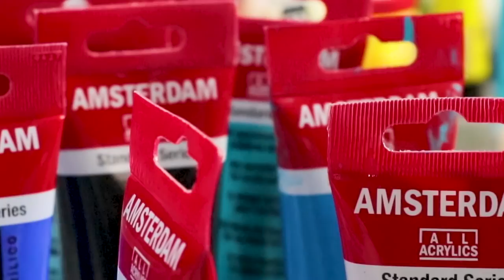In the Studio with Rio And Sace~ I painted Angelfish!!!!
Okay, two weeks in a row!!! whoohooo. I hope this format is not boring the hell out of you. I dive because I paint and I paint because I dive. Living in the Midwest makes it nearly impossible to go diving daily so you are stuck with watching what I have painted and me talking about the dives we have done until someone from Youtube goes diving with us. insert rolling eyes.
 I think we should just take random peeps off the street to go diving with us but that is not the deal we have made... so we wait..LOL.

NEW WEBSITE WHOOOHOOOOOOO!